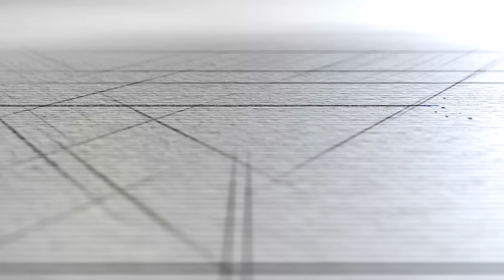鎖螺絲不能掛重物? 輕裝潢與輕隔間的隱憂 中空壁虎10公斤承重測試｜DIY實測｜【宅水電】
現在有很多房子
都是採用輕裝潢、輕隔間
在板材上沒有這麼厚實的情況下
長時間掛重物真的沒問題嗎?
今天我們準備4種中空壁虎以及掛勾附贈的螺絲
來看看承重10公斤會有什麼情況